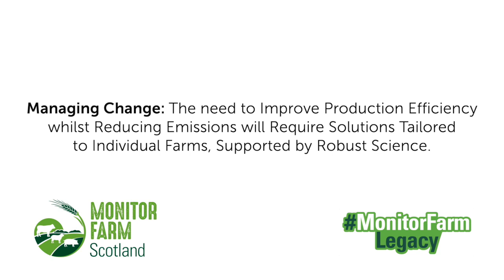Managing Change: Improved Production Efficiency requires changes to on farm practices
Former Monitor Farmer Andrew Booth from Savock Farms in Aberdeenshire, discusses how the need to improve production efficiency, whilst reducing emissions, will require solutions tailored to individual farms, Supported by Robust Science.